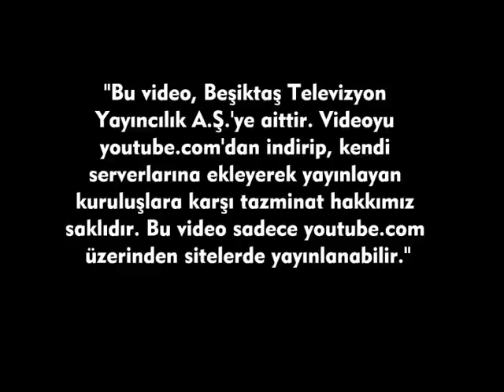TÜRKİYE FUTBOL DİREKTÖRÜ FATİH TERİM BEŞİKTAŞ TV'YE KONUŞTU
FATİH TERİM, LA GAZZETTA DELLO SPORT'UN 'UEFA AVRUPA LİGİ'Nİ ROMA KAZANIR' HABERİNE AÇIKLIK GETİRDİ.

1902 sonbaharında Beşiktaş Serencebey Mahallesi'nde, o zamanın Medine Muhafızı olan Osman Paşa'nın konağının bahçesinde, 22 kişilik genç grup, haftanın bazı günlerinde toplanıp jimnastik hareketleri yapmaktaydı. Başta Osman Paşa'nın oğulları Mehmet Şamil ve Hüseyin Bereket ile mahellenin gençlerinden Ahmet Fetgeri, Mehmet Ali Fetgeri, Nazımnazif, Cemil Feti ve Şevket Beyler’in aralarında bulunduğu gençlerin ilk ilgilendikleri spor branşları, özellikle barfiks, paralel, güreş, halter, aletli ve aletsiz jimnastikti. O sıralarda siyasi hareketler dolayısıyla her türlü toplanmadan ürkerek hafiyeler dolaştıran 2. Abdülhamit'in adamları Serencebey'deki bu toplanmaları haber alınca, spor yapan gençler bir baskınla karakola götürüldü. Bu sporcu gençlerin bir kısmının saray erkanına yakın olması, ayrıca o dönemlerde kötü gözle bakılan futbol oynamadıkları ve sadece beden hareketleri yaptıklarını belirtmeleriyle gergin durum yumuşadı. Hatta saray çevresinden Şeyhzade Abdülhalim bu sporcuları destekledi ve sık sık antrenmanları seyretmeye başladı. Ünlü boksör ve güreşçi Kenan Bey de antrenmanlara gelerek güreş ve boks hareketleri göstermeye başladı.

1903 Mart'ında ise özel bir izinle Bereket Jimnastik Kulübü kuruldu. 1908'de Meşrutiyet'in ilanıyla sportif hareketler biraz daha serbestlik kazandı. 31 Mart 1909'daki siyasi olaylardan sonra Edirne'de bulunan Fuat Balkan ve Mazhar Kazancı, Hareket Ordusu ile İstanbul'a geldi. Siyasi olaylar yatıştıktan sonra iyi bir eskrim hocası olan Fuat Balkan ile başta güreş ve halter sporlarını yapan Mazhar Kazancı, Serencebey'de jimnastik yapan gençleri bularak birlikte spor yapma fikrini kabul ettirdi. Fuat Balkan, Ihlamur'daki evinin altındaki yeri, kulüp merkezi yaptı ve Bereket Jimnastik Kulübü'nün adı Beşiktaş Osmanlı Jimnastik Kulübü olarak değiştirildi. Böylece jimnastik, güreş, boks, eskrim ve atletizmin ön planda tutulduğu güçlü bir spor kulübü meydana geldi. Fuat Bey'in arkadaşları Refik ve Şerafettin Beyler de iyi birer eskrimciydi.